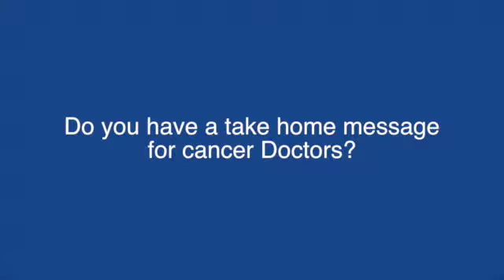Chemoradiation versus radiation alone in head and neck cancer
Prof Esat Mahmut Özsahin - (Service de Radio-Oncologie Bugnon, Lausanne, Switzerland) talks to ecancertv at IAOO 2015 about his work looking at chemoradiotherapy versus radiotherapy in head and neck cancer.